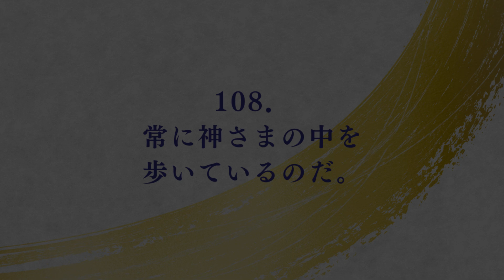【朗読】如是我聞 #108（日本語）／「如是我聞 ー五井先生の言葉ー」高橋 英雄 編著